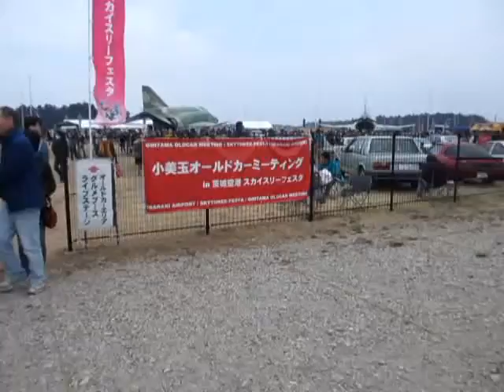2016/3/6 小美玉オールドカーミーティングin 茨城空港スカイスリーフェスタ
2016/3/6 小美玉オールドカーミーティングin 茨城空港スカイスリーフェスタ。